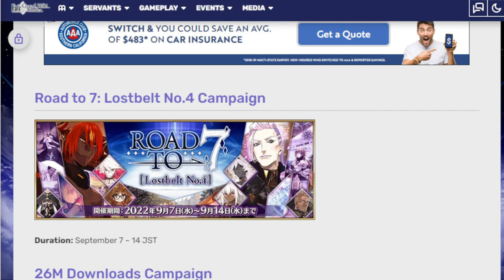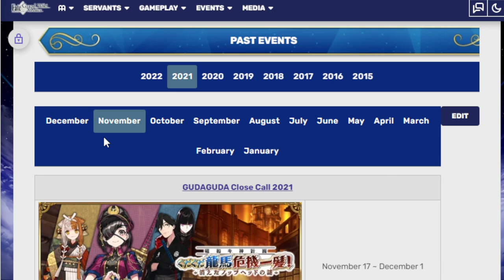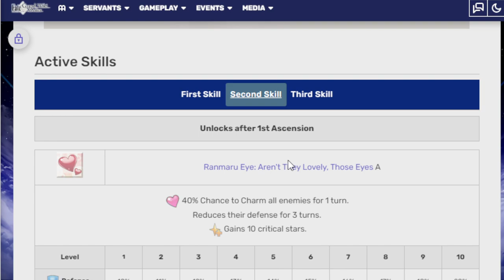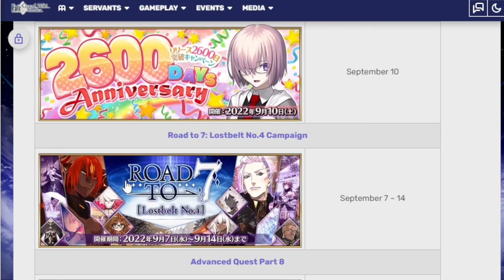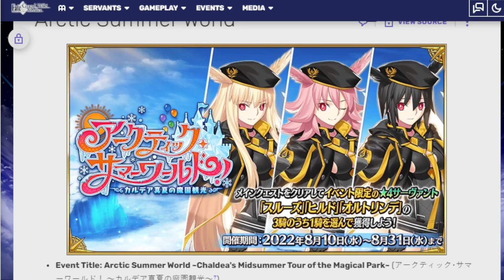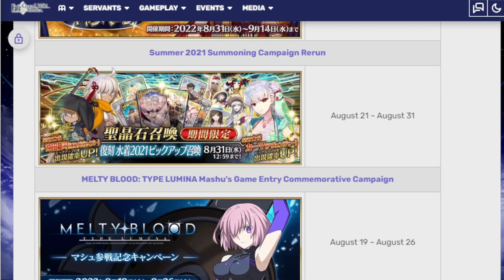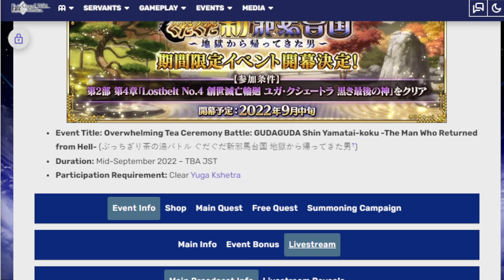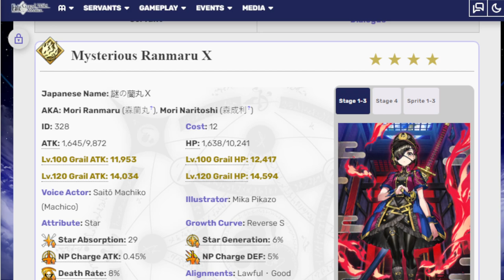Another event has been skipped on JP, Another 1 chance only Welfare. FGO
Wokey beats a familar drum as he talks about jp skipping another event. This time Gudaguda